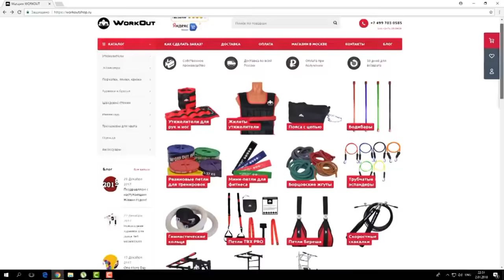5 Лучших Упражнений на Грудь Дома с Тренировочной Резиной!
5 лучших упражнений для дома без использования железа и каких либо других тренажеров. Вам понадобится только тренировочная резина и ваше тело. Упражнения очень эффективные и способны заменить упражнения со штангой и гантелями.